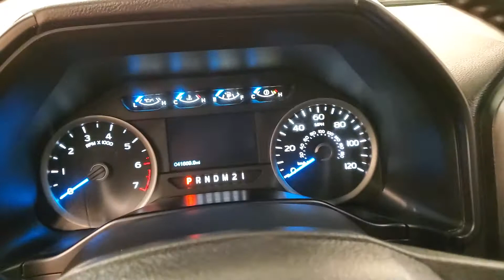2016 Ford F-150 MEDIA SCREEN BACK-UP CAMERA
Stock #:F38310
ONE OWNER, 2 KEYS, BACK-UP CAMERA, BLUETOOTH CONNECTION, FOG LAMPS, INTEGRATED TURN SIGNAL MIRRORS, POWER DRIVER SEAT, PRIVACY GLASS, RUNNING BOARDS/SIDE STEPS, SIRIUS XM SATELLITE RADIO, TIRE PRESSURE MONITOR, 4x4, 118-POINT INSPECTION PROCESS, 4WD.

Awards:
  * 2016 KBB.com Brand Image Awards